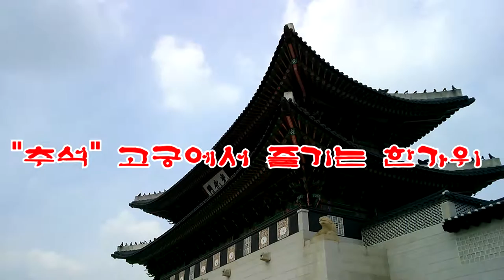고궁에서 즐기는 한가위 (서울1TV)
고궁에서 즐기는 한가위

경복궁 추석 한가위 2016년 9. 15. 탐방여행기